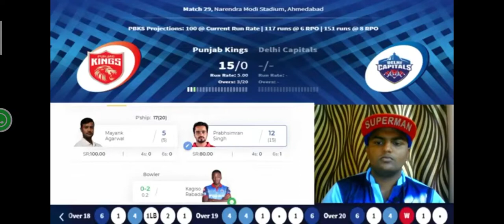MY LIVE REACTION TO PRABHSIMRAN'S WICKET AGAINST DC|| DC VS PBK ||VIVO IPL MATCH 29(2021)